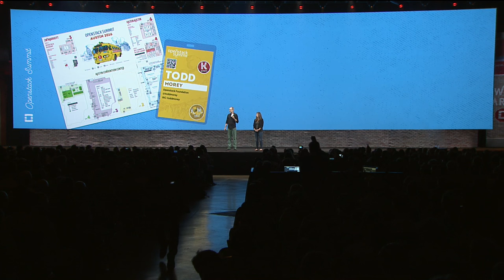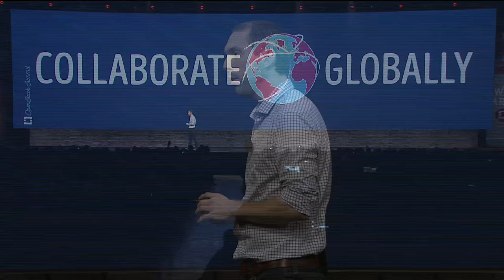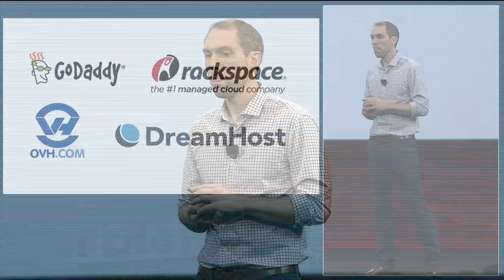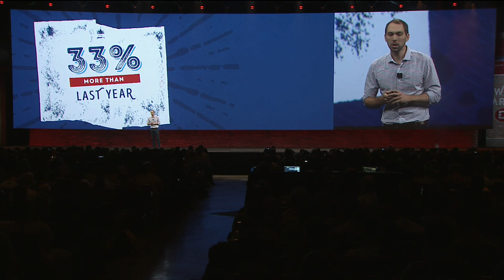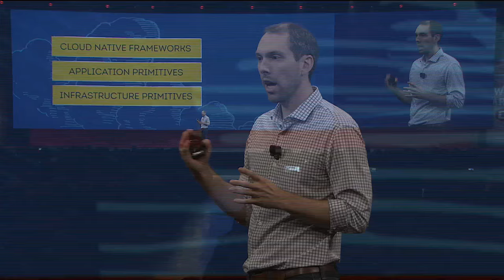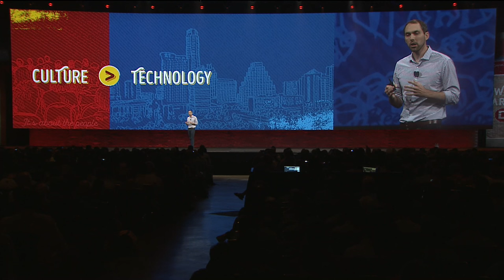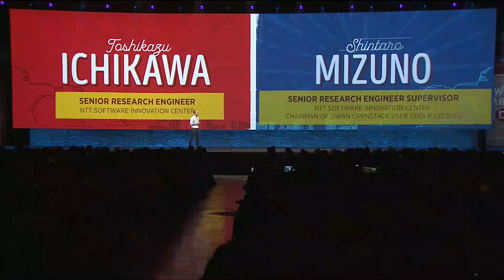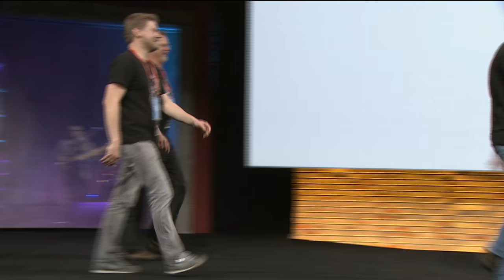Embracing Datacenter Diversity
Please join Jonathan Bryce and featured users for keynotes. More details to come.